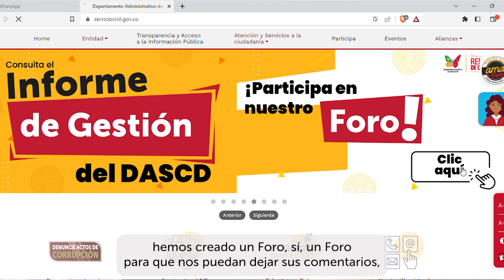¡Llegó la hora de rendir CuentasClaras al talento humano y a la ciudadanía!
Rendimos cuentas a nuestros servidores, servidoras, colaboradores y la ciudadanía👏🏻

Por eso, el próximo 28 de marzo tendremos la Audiencia Pública ElDASCDTeCuenta para contarles todo sobre nuestra gestión en el 2022.